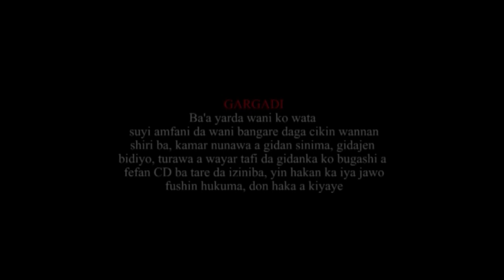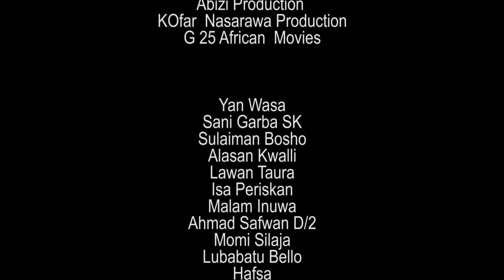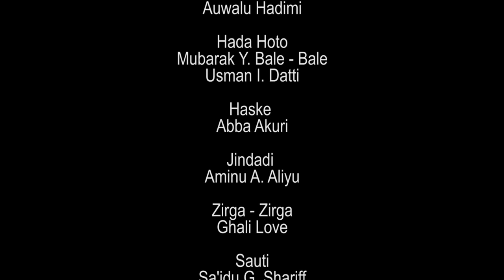Matar sabon ALI NUHU tana da daɗi sosai kuma baya iya gamsar da ita - Nigerian Hausa Movies